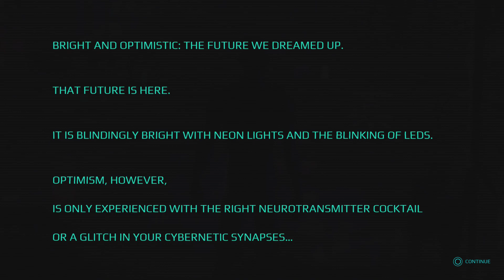Deadlink Tutorial Trophies